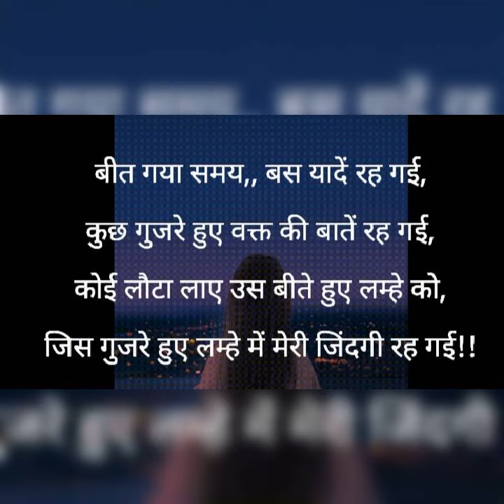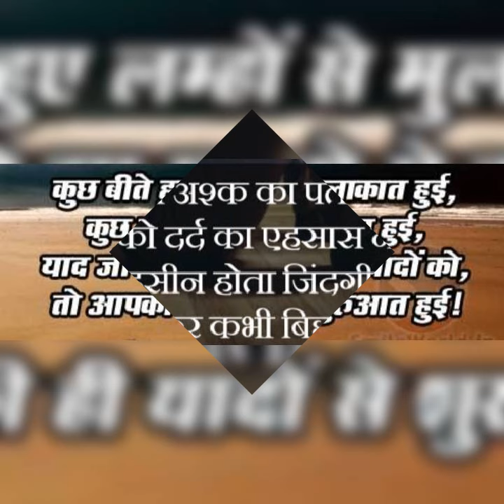suvichar and motivation video for WhatsApp status in Hindi#youtube